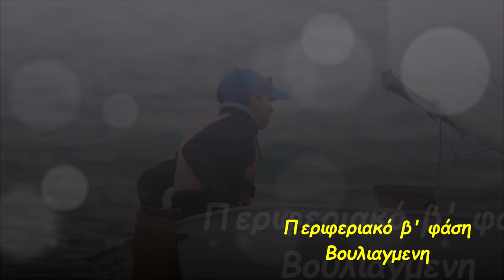Optimist Περιφερειακό β' φάση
862
2817
8602
5301
νοκβ